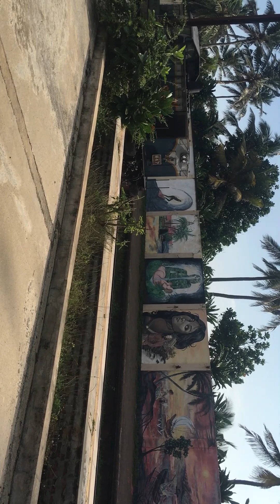TRAINS 🚂 SRI LANKA 🇱🇰 RAILWAY 🚃